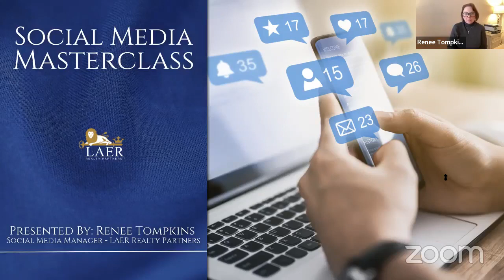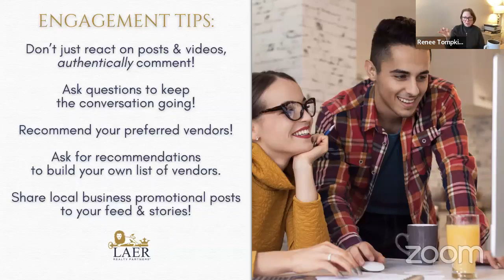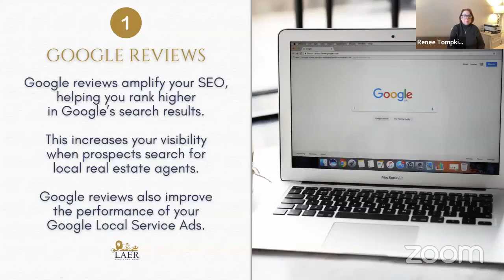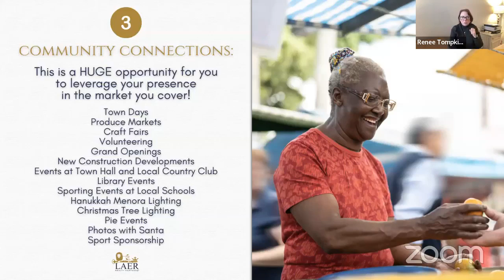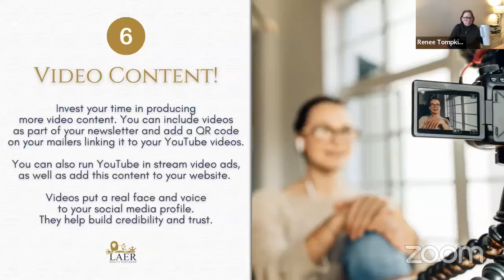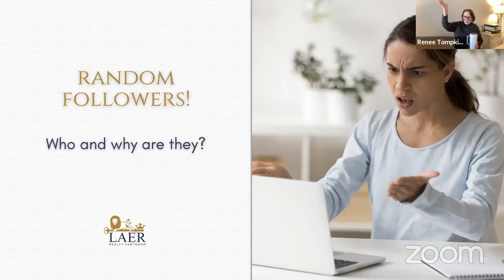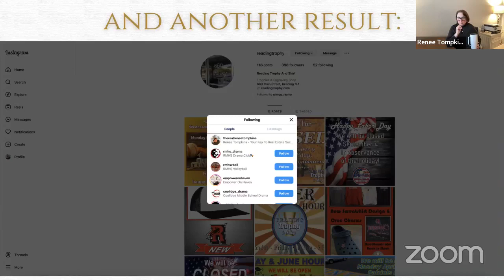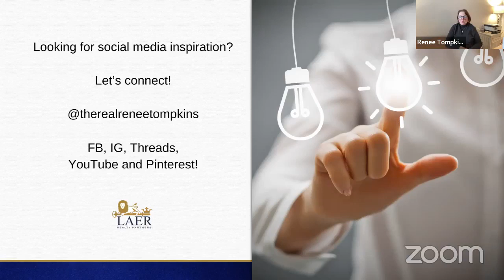Social Media Master Class November 2023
You'll learn how to ditch your comfort zone and create video content that provides real value and increases engagement. Learn Renée's relationship-first approach and her strategies for building strong brand awareness that lead to success not only on social media but every day with clients, as well!